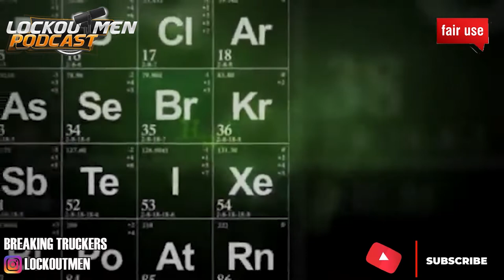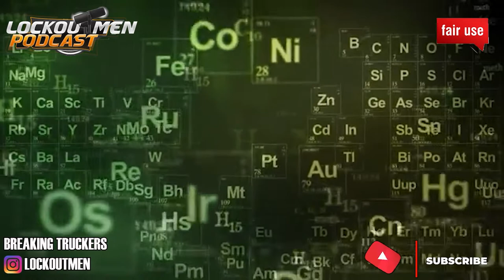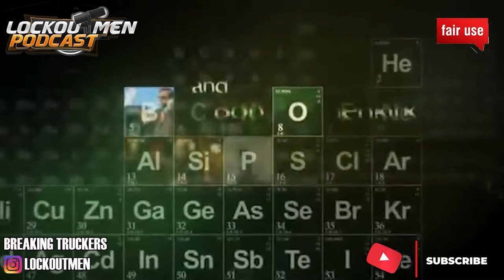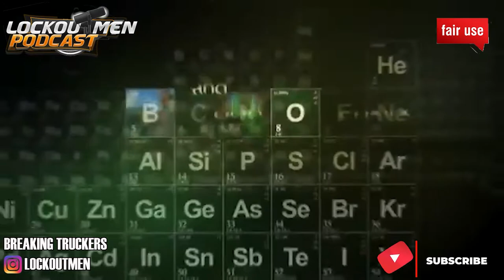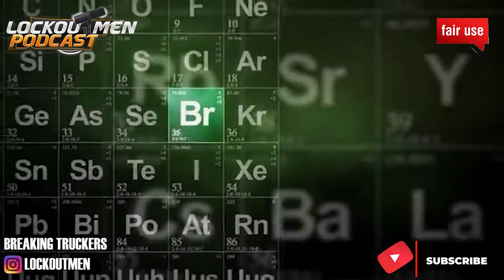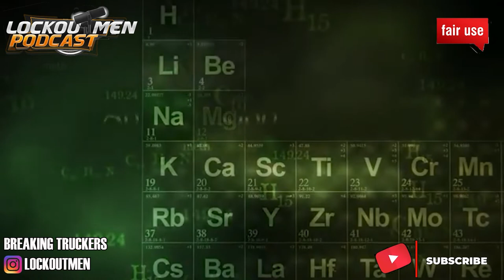There's Plenty Black Ops Companies That Do The ELD Dance | The Recruiter Call Channel ☎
In Today’s Episode: Black Ops Companies The Do The ELD Dance